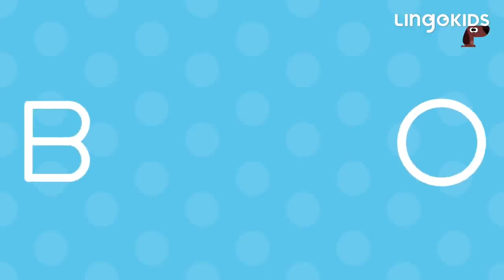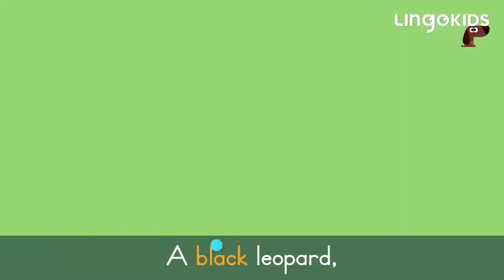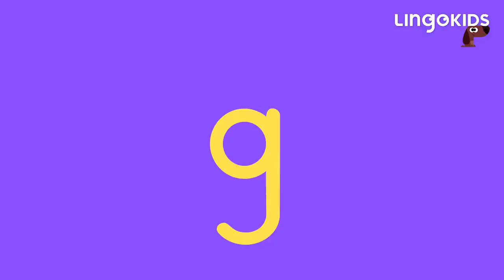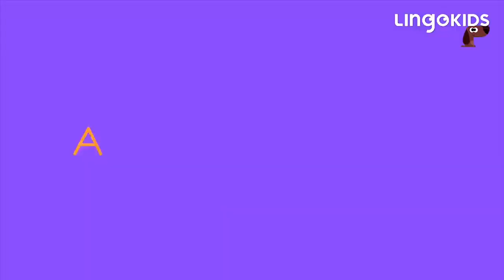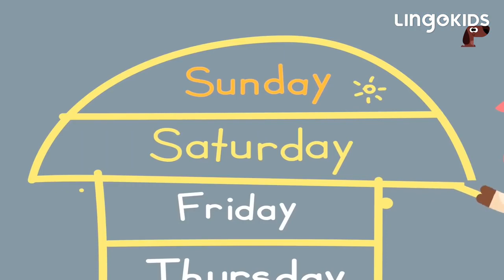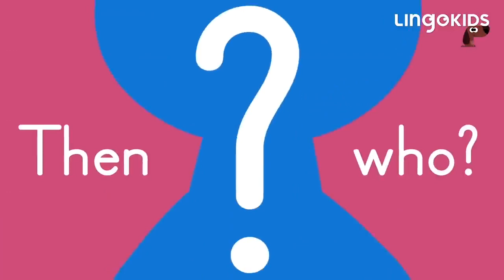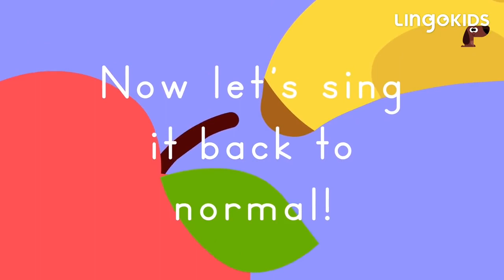BINGO THE DOG 🐶 More Popular Songs for Kids | Lingokids